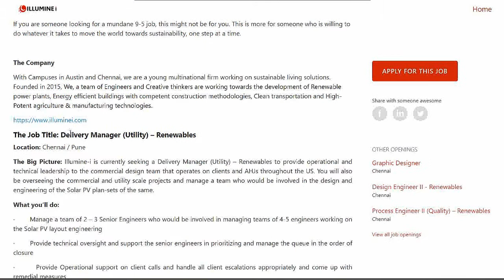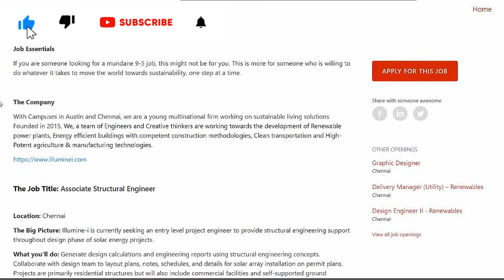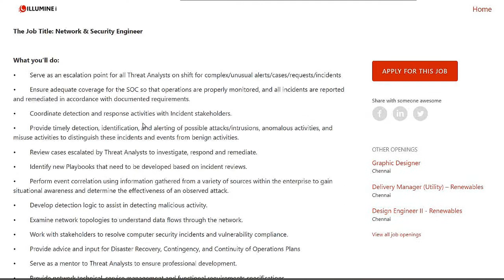i-illumine solar job vacancies |civil engineer jobs mechanical jobs electrical engineering jobs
engineering mechanics
इंजीनियर
computer engineering
engineering physics
engineering status
gate academy
genetic engineering
engineer video
mechanical engineering jobs
transportation engineering
irrigation engineering
engineering thermodynamics